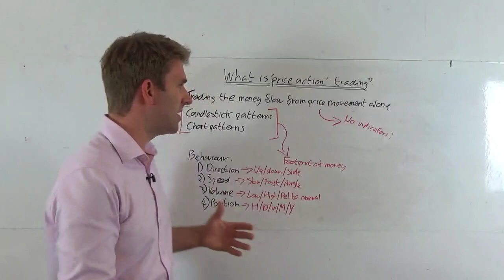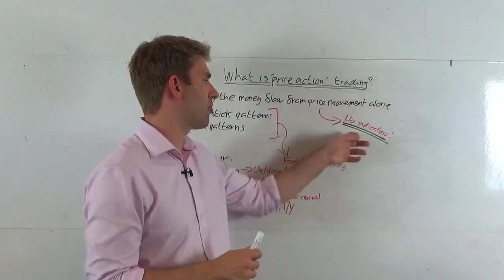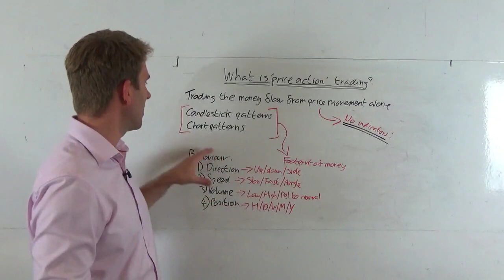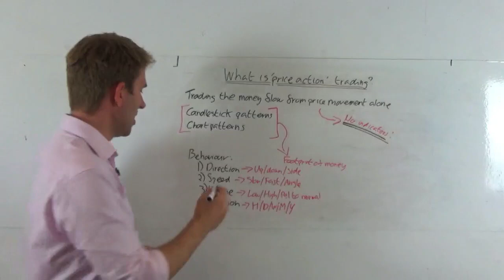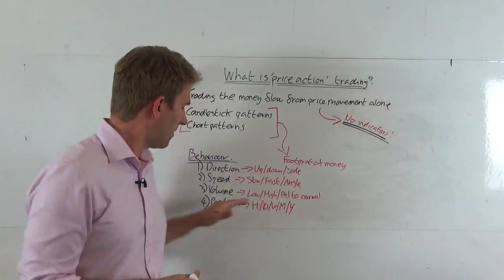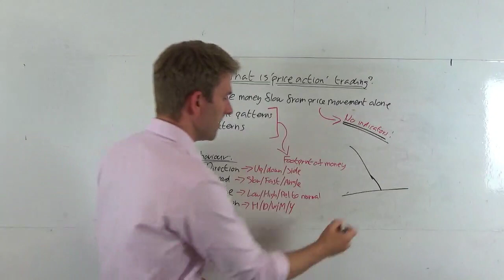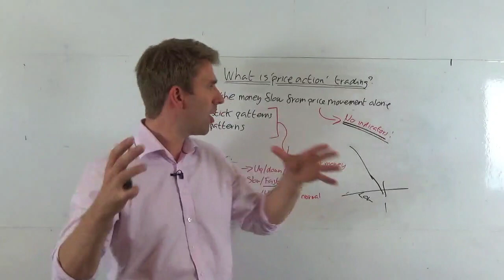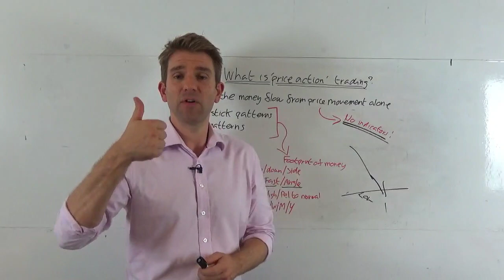What is Price Action Trading? ☝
What is price action trading?  Price action is really defined in different ways but ultimately it is trading the money flow from price movements alone.  (some argue price action is trading with no indicators)  We are just looking at price and how price is responding to different events; how it is responding to external catalysts, how its responding to key levels of support and resistance, how its responding to buyers and sellers.  It is the price response to something that makes the price action trading strategy so powerful.  How does the price respond to the open or close, to the gap or high of the day..etc

The Price Action Trading Strategy Guide

So what are we looking at?  We've looking at candlestick patterns and chart patterns and the combination of those.  i.e. how price is performing based on where we are.

- Behaviour, is price going up, down or sideways?
- Speed - slow, fast or angle
- Volume - low, high,   (trade speed and the quantity)
- Position - Hour/Day/Week/Month/Year

✅ Our channel sponsor for this month are TradeNation meaning these guys are covering our costs of operation.  TradeNation offer both MT4 as well as an exclusive web-based platform, CoreTrader 2.

69.9% of retail investors lose money when trading CFDs and spread betting with this provider. You should consider whether you understand how spread bets and CFDs work, and whether you can afford to take the high risk of losing your money.

Related Videos in the Price Action Trading Series